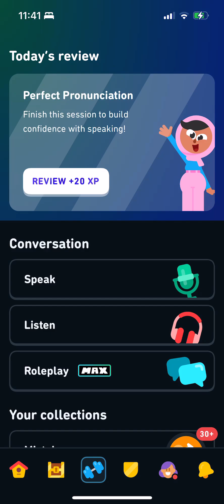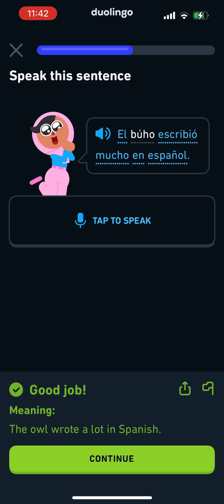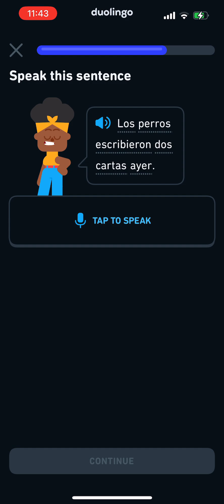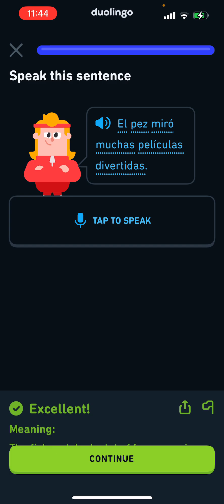Practice Spanish pronunciation on Duolingo with me every day. I’m a beginner in Spanish.